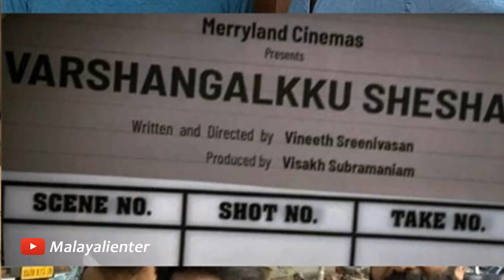പ്രണവ് മോഹൻലാൽ ഇങ്ങനെ ചെയ്തപ്പോൾ ജീവിതകാലം മുഴുവൻ പ്രണവിന്റെ ഫാനാകും എന്ന്! Viral note about Pranav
Viral note about Pranav Mohanlal | പ്രണവ് മോഹൻലാൽ ഇങ്ങനെ ചെയ്തപ്പോൾ ജീവിതകാലം മുഴുവൻ പ്രണവിന്റെ ഫാനാകും എന്ന്!